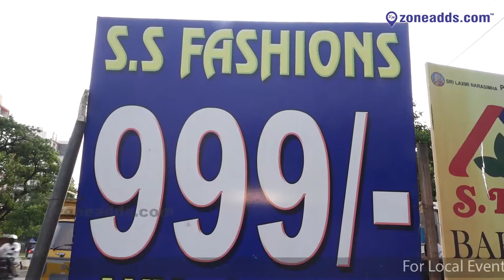S.S.Fashions Mens Wear || NTR Nagar || Mallapur || zoneadds.com